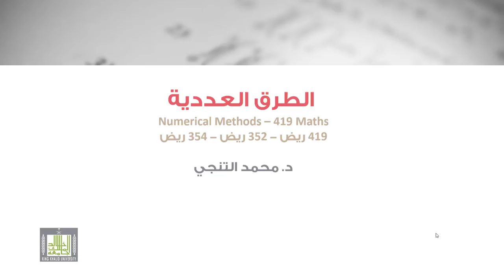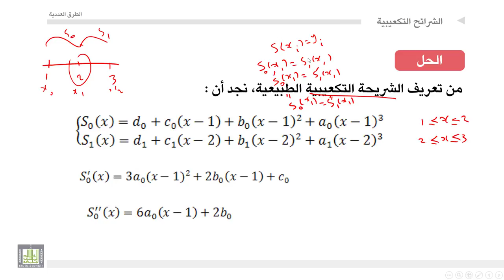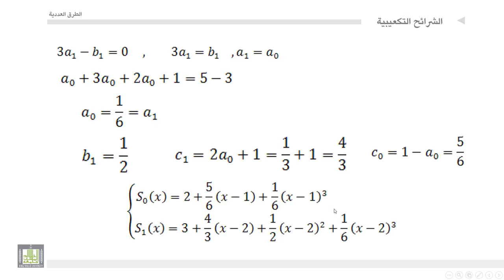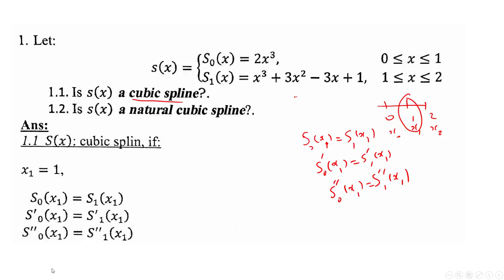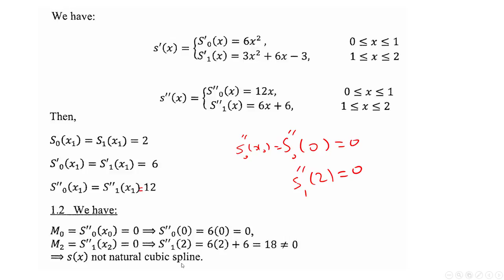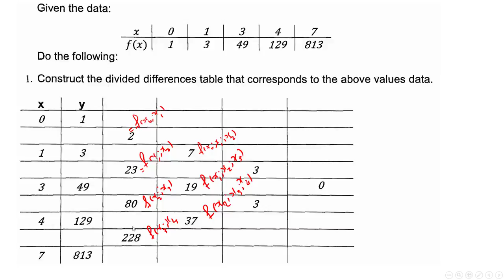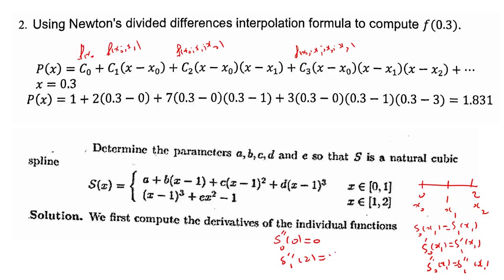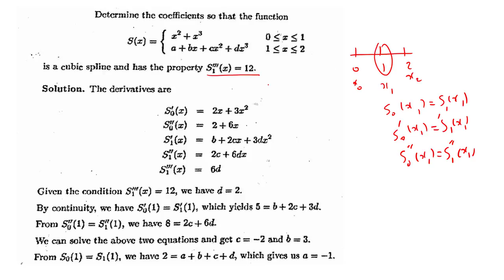الطرق العددية | 3-12 | حل أسئلة إختبارات الوحدة الثالثة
المقررات المفتوحة
حل أسئلة إختبارات الوحدة الثالثة